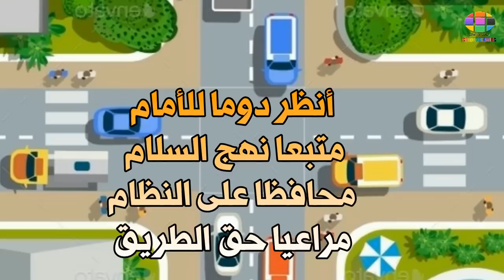قال لي اليوم صديق